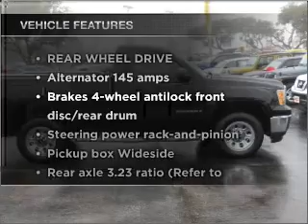2009 GMC Sierra 1500 Regular Cab - San Antonio TX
Year: 2009
Make: GMC
Model: Sierra 1500 Regular Cab
Trim: SLE Pickup 2D 6 1/2 ft
Engine: 8 cylinder 4.8 Liter
Transmission:
Color: Black
Mileage: 9879
Address:
10937 IH 10 W